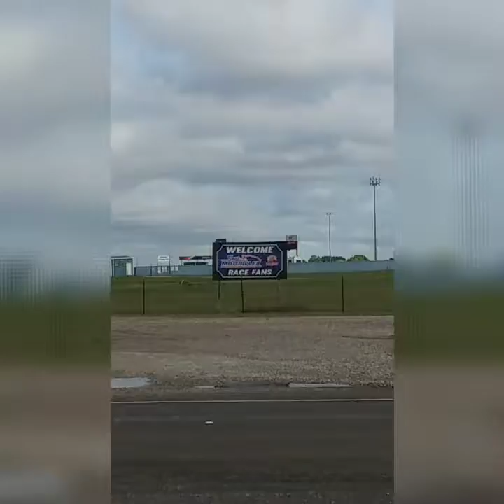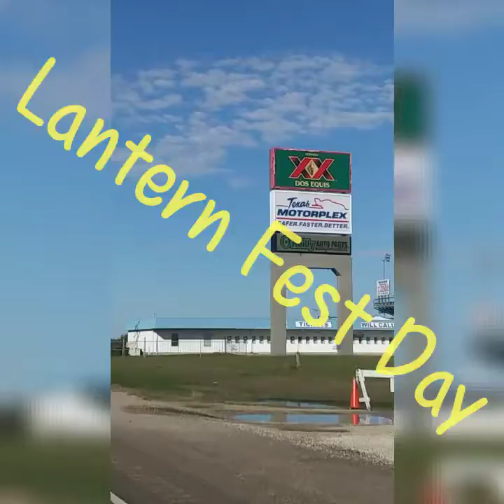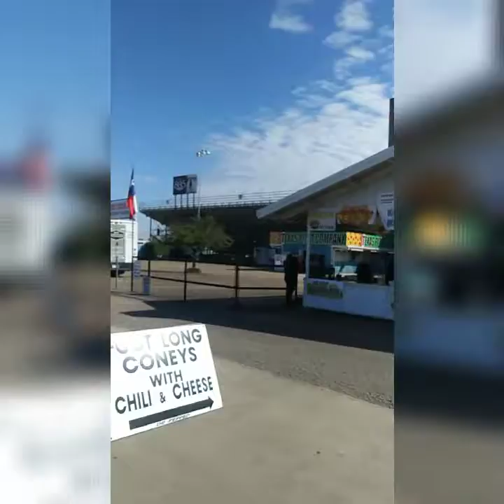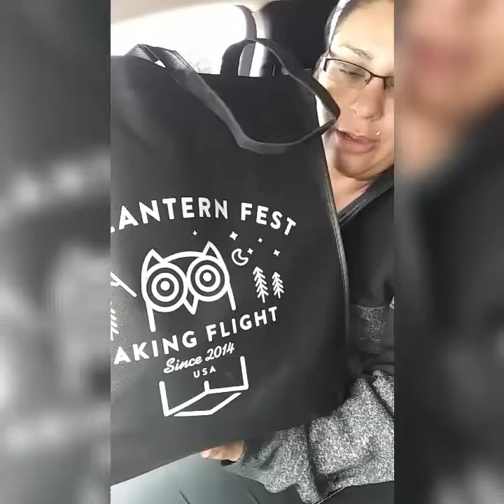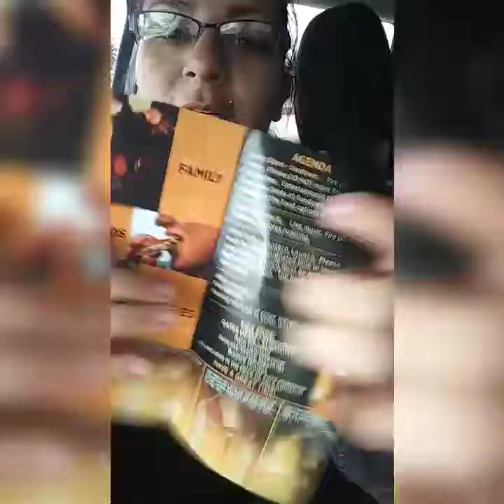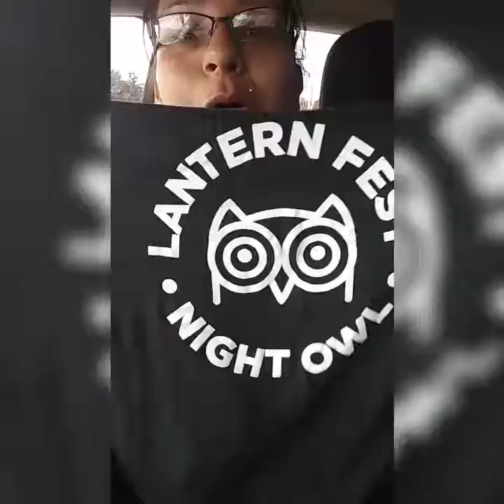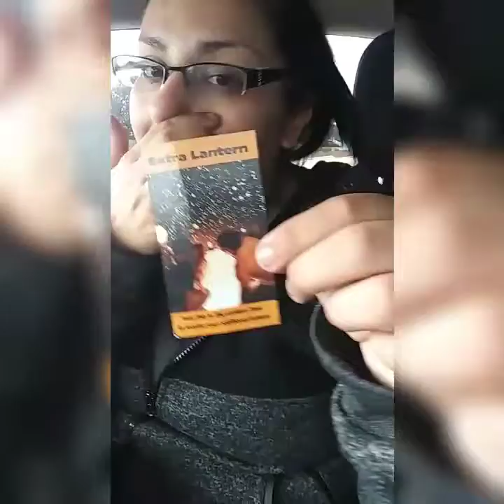Lantern Festival 2018 (Full Video)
Join us as we Work and see this Magical Event 2018 Lantern Fest in Ennis Texas

Become a DoorDash driver!

Get $7.00 off your next order for Doordash when you sign up with this link If you Haven't Yet

 Become a Postmate and you could qualify for a promotion that guarantees you will make at least $300 for your first 43 deliveries,

Hey Merchants want to Donate and Help Find Hunger Join Project Dash